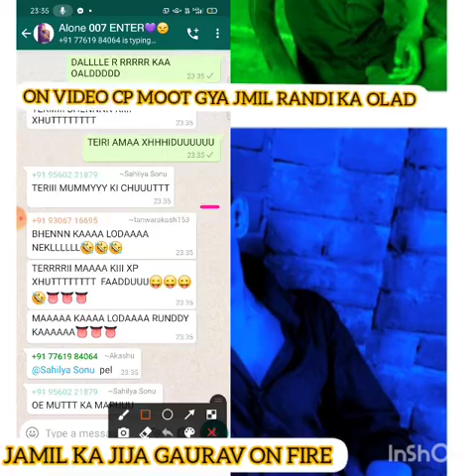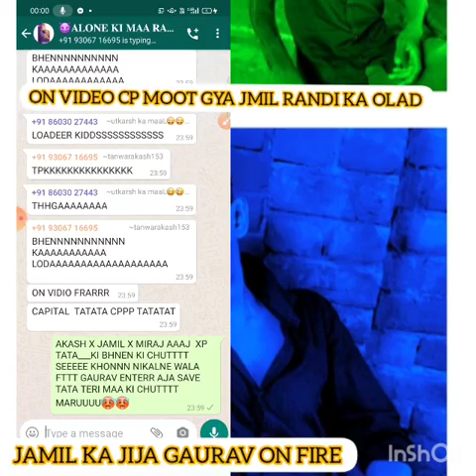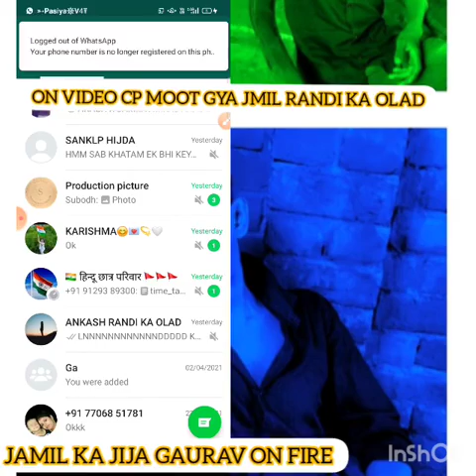JAMIL THAKUR KI BHEN KO KUTIYAAA BANA KEE CHHODUU ONN VIDEO CP MOOOT GYAA RANDI KAAA OLADDDDD😂😂😂😂😂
JAMIL TERI MA KI CHHUTTT OKATT BNA RANDI KAA BCHAA SAVE KIDZZZZZZ😂😂😂😝😂😝